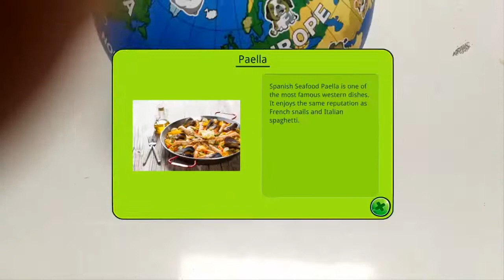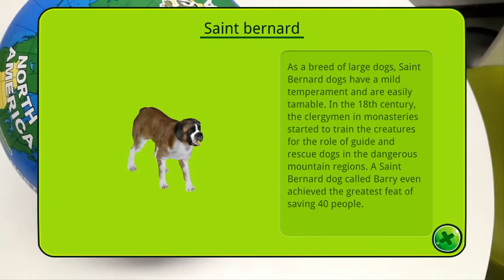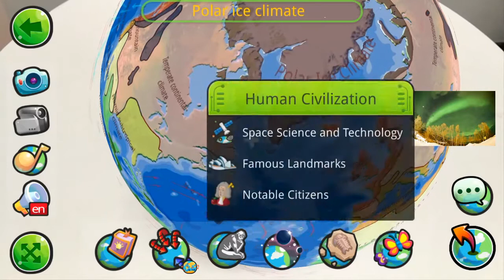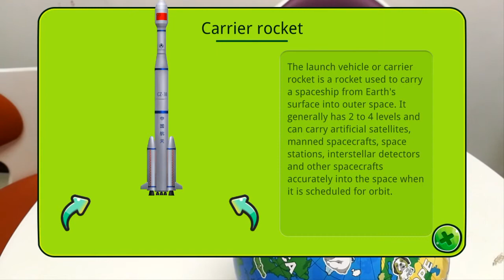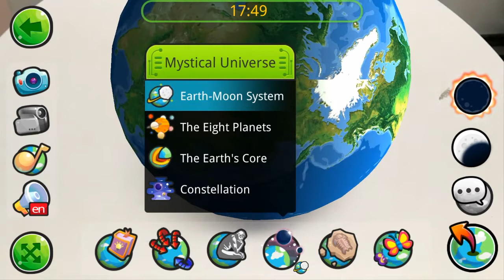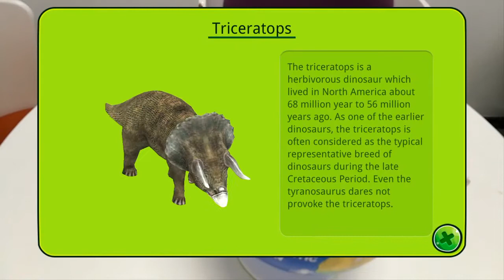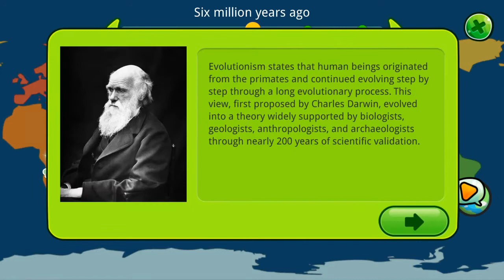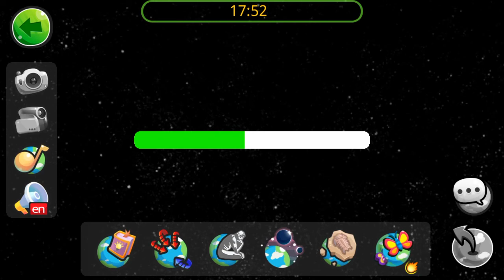Oriori AR 3D globe education study toys for Preschooler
Oriori AR 3D globe is oriori one important intelligent science toy.  Oriori AR 3D globe's Rich content , let children to learn more during exploration.

1.Country Mode: 170+ selected countries from all over the world.
2.Natural Geological Mode: Learn the inner structure of the earth and watch different natural phenomena.
3.Landmark Mode: Find various landmarks without even walking out of the door.
4.Animal Mode: More than 20 rare animals.
5.Dinosaur Mode: Return to the ancient era and meet with all kinds of dinosaurs.
6.Planet Orbit Mode: Find the eight planets in solar system.
7.Natural Geological Mode: Learn the inner structure of the earth and watch different natural phenomena.
8.Location Mode: Weather forecast in recent three days at your location.
9.Game Mode: Save the earth from incoming asteroid.

Oriori AR 3D globe High learning value is an educational tool for educational institutions and a best study gift for preschool children.